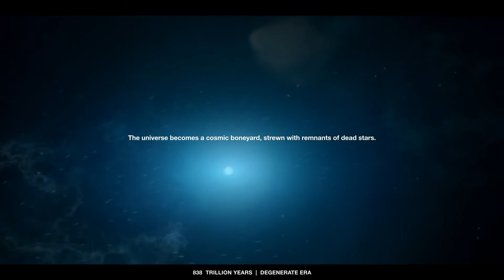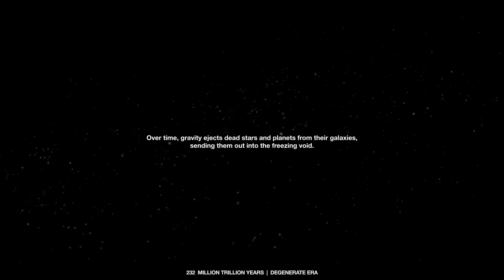Cosa si intende per essere un "medium" o un "canalizzatore" ?